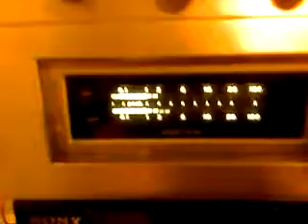TECHNICS SU-8044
AMPLIFICATORE INTEGRATO DC